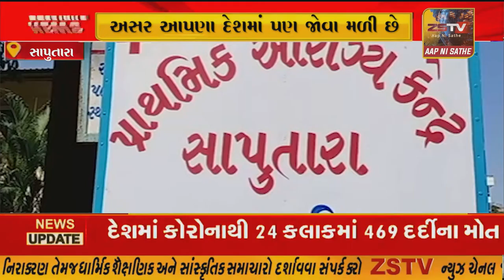સાપુતારા પ્રાથમિક આરોગ્ય કેન્દ્રના તબીબો દ્વારા કોવિડ-19 વેક્સિનેશન માટે આંતરિયાળ